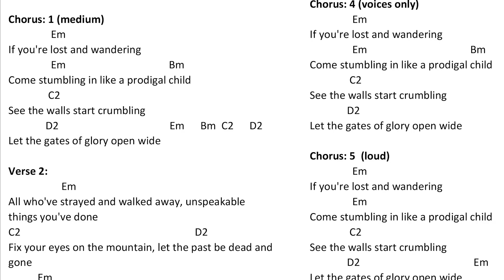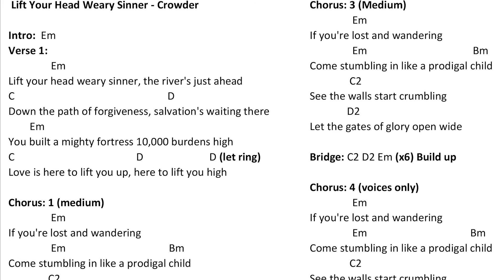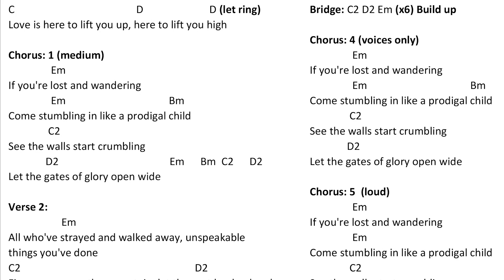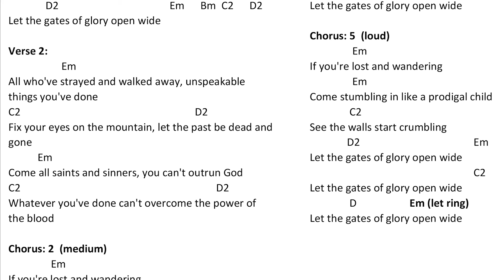Lift Your Head Weary Sinner - Crowder - Chords